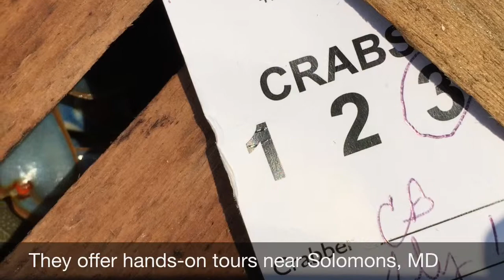Watermen Heritage Tours create links to the lives of the watermen of the Chesapeake Bay.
The Chesapeake Conservancy, The Maryland Watermen's Association, The Coastal Heritage Alliance and the Chesapeake Bay Maritime Museum created the program that helps watermen supplement their incomes and gives visitors a glimpse of the lives of the people who put food on our tables.